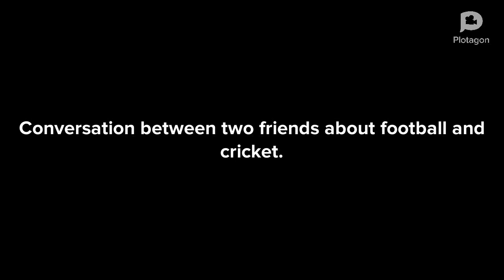conversation about football and cricket || basic conversation.@englishconversationwithme7940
this video will help you in your daily conversation. in this video we are going to talk about cricket and football between two friends.
if you want to learn something new with basic and easy conversation, so please like and share my video . please press the bell icon and subscribe my channel, please support my channel. thanks for watching my videos 🙏🙏🙏🙏🙏🙏🙏🙏🙏🙏🙏🙏🙏🙏🙏🙏🙏🙏🙏🙏🙏🙏🙏🙏🙏🙏
English conversation with me
basic and easy conversation.
basic conversation
daily conversation
English conversation
conversation English
easy conversation
daily conversation with subtitles
daily conversation for beginners
conversation between two friends about football and cricket
conversation about  cricket
conversation about football
basic conversation between two friends